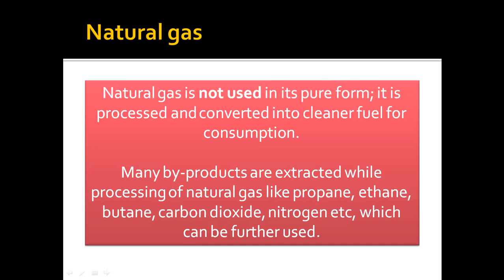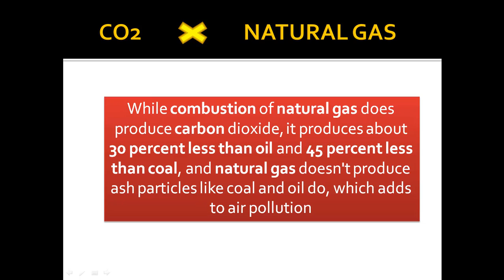Know about natural gas/ why is natural gas good?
Let's watch this video to know about natural gas. It tells you why is natural gas a reliable source of energy.